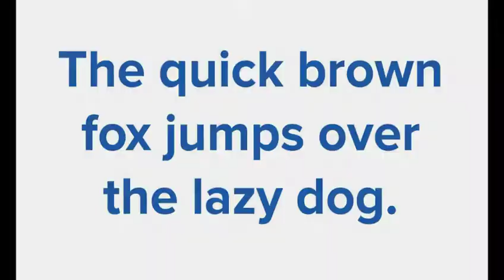इस Sentences में A To Z सारे Letters मौजूद हैं || 10 Amazing And Interesting Random Facts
Hello Friends Aaj ke iss video mein ham aapko 10 Amazing And Interesting Random Facts ( 10 अजब गजब रोचक तथ्य ) ko batayenge //

■ Moon par laga flag ab kaisa dikhata hai

■ The quick brown fox jumps over the lazy dog

■ Syndrome x bimari kaisi hoti hai